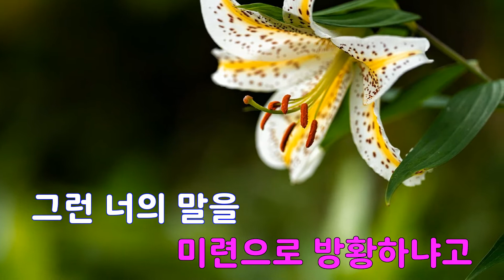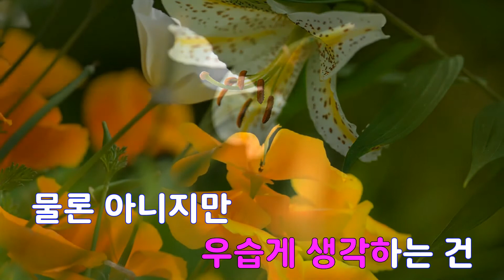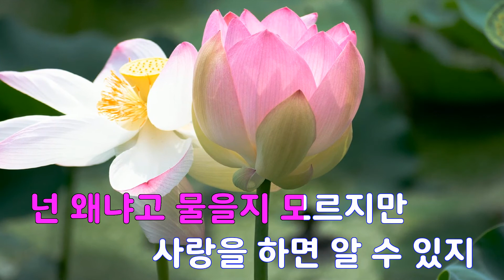[은성 반주기] 사랑을하면 - 이종현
사랑을하면 - 이종현
작사 ː 이종현, 작곡 ː 이종현